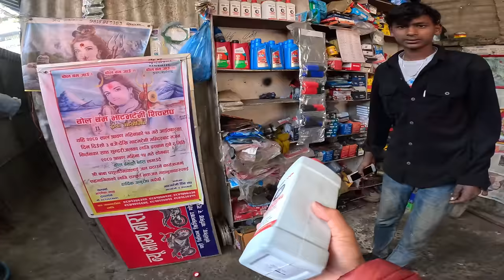POLICE AAYO GHAR MA😱 / BURNOUT ON KAWASAKI ZX10R @Jdrider1000. / MOTOVLOG